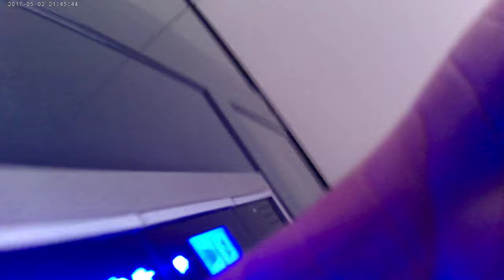enne koezer 26december 2020 gefilmd